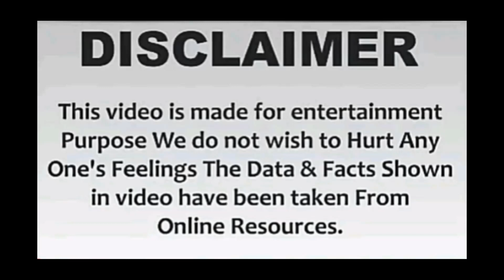Nissar Khan Vs Moin Azam Khan l Crime Patrol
@Fil Kuch Alag Sa 🇳🇪
Hey💓I Am @MrAasifkhan
Welcome To Apna YouTube Channel 💟

Contact @Yhoo. com